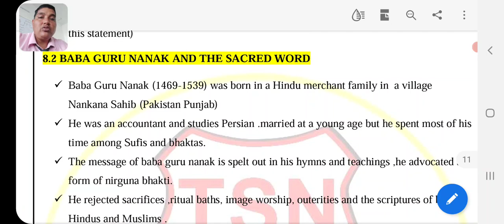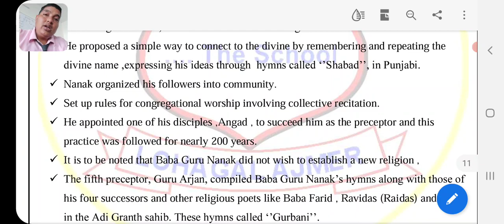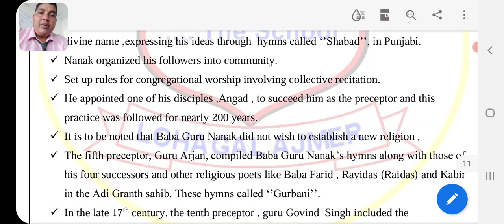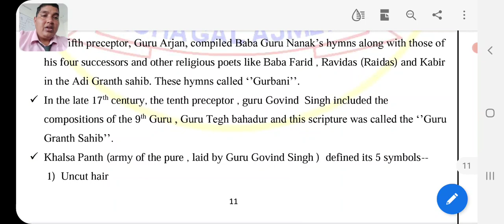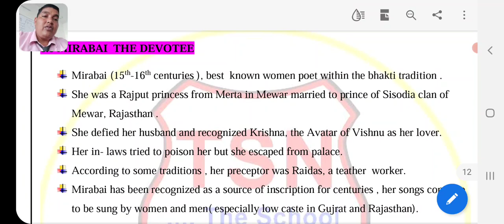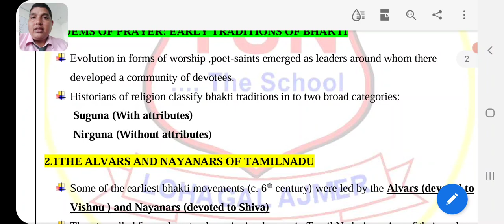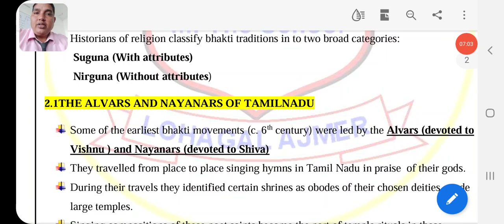CLASS XII HISTORY CH 6 PART 6 BHAKTI SUFI TRADITIONS